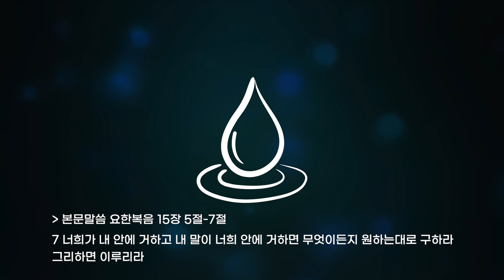[생명샘 주일 말씀] 하나님의 나라는 말에 있지 않고 능력에 있느니라.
[생명샘교회 주일 말씀] 하나님의 나라는 말에 있지 않고 능력에 있느니라.

설교날짜
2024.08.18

설교자
정석우 담임목사

🔹생명샘교회 주소
파주시 청석로 334, 3층

🔹사역후원계좌
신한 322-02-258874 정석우